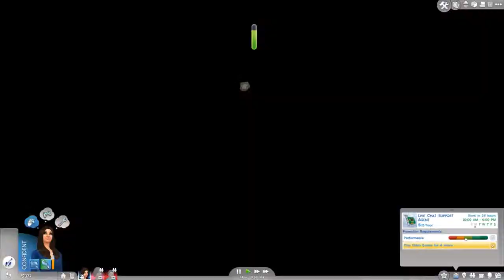Let's Play The Sims 4: Part 4 - Susan Fights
-- Read me --

Hey guys
Welcome to part 4 of Let's Play The Sims 4. In this part Susan gets physical with someone...

Please leave a like or a favourite, maybe even share it around it would really help me and I'd appreciate it. Also, it only takes a second of your day :)